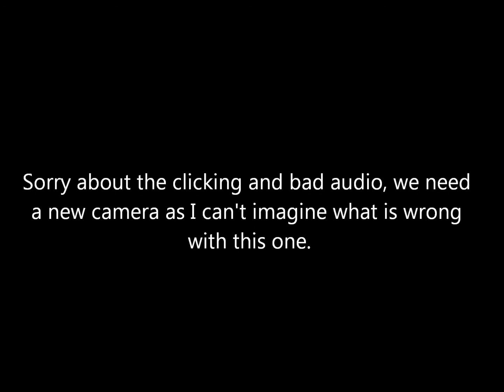MyServiceDog.com Puppy learns to "wait"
Training "wait"